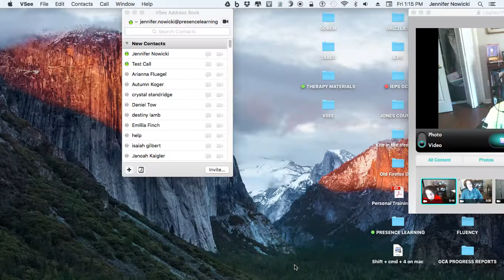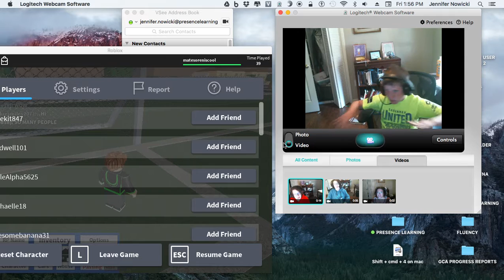ROBLOX HIGH SCHOOL